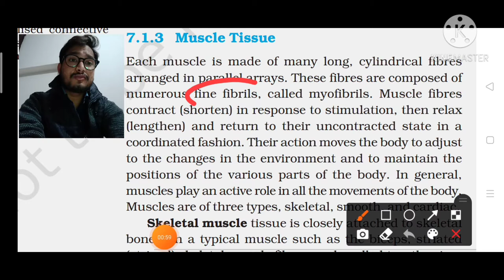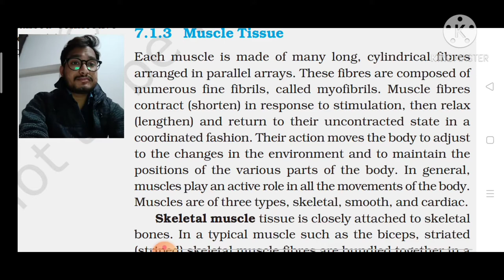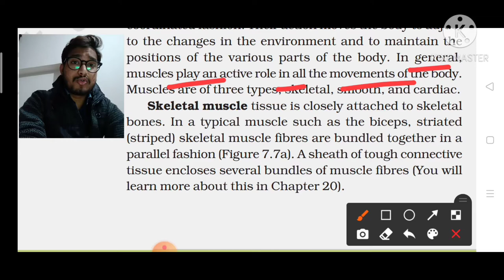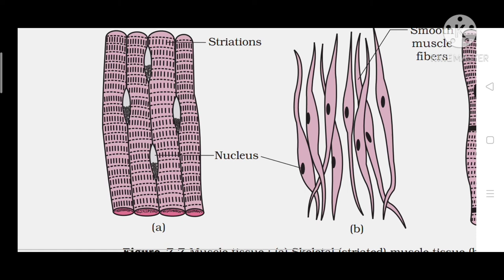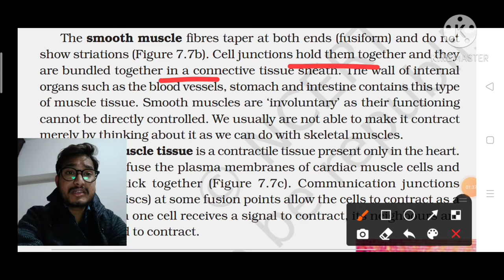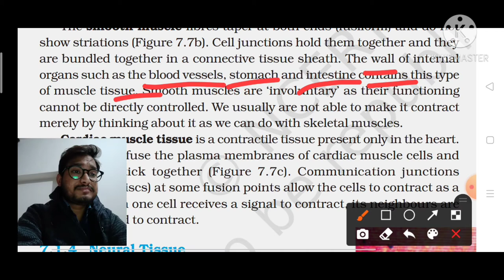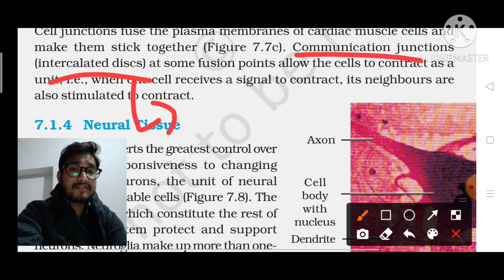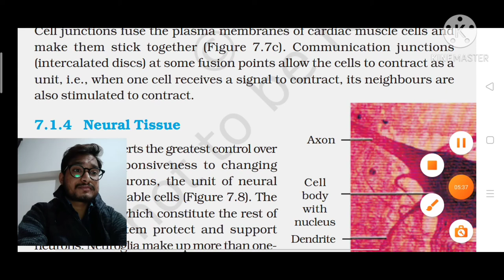Structural Organisation in Animals, Muscular Tissues by Abhi ,# NEET / AIIMS MuscularTissues by Abhi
In This Particular video we talk about Muscular tissues which is part of Animals Tissues in this video we covered some topic that is .
1 - Skeleton Muscle .
2 - Smooth Muscle.
3 - Cardiac Muscle .
So i hope you Realy enjoy the video so watch the video and keep support.